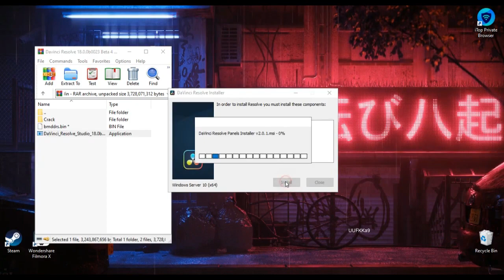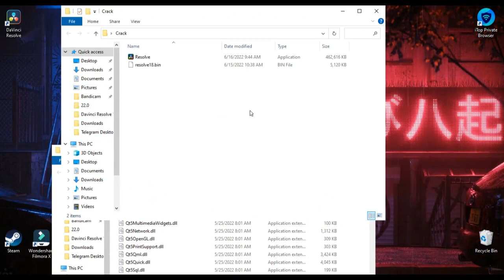Davinci Resolve 18 Crack | Fix + Ultimate Full | 64/32 bit | Install Tutorial | Free Download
Password: 1896

If you can’t download / install the program, you need to:
1. Disable / remove antivirus (files are completely clean)
2. If you can’t download, try to copy the link and download using another browser!
3. Disable Windows Smart Screen, as well as update the Visual C++ package
TAGS